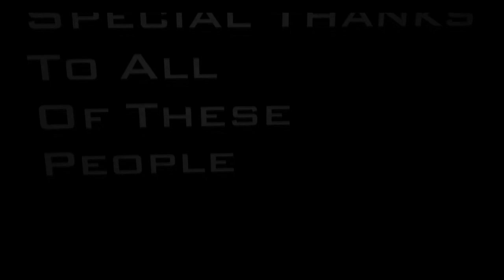Lost | MW2 Montage | ROYAL BJ